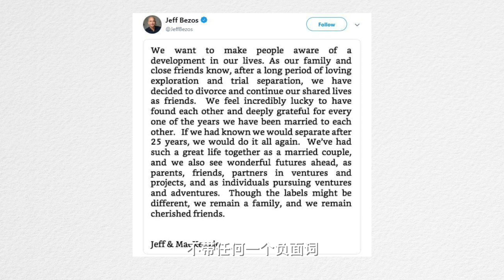从盖茨、贝索斯的离婚用词说起，学习如何用英语优雅地分手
关于分手的地道英文表达。